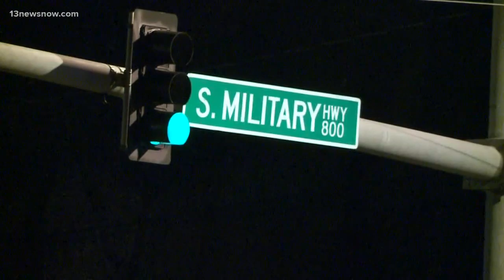2 dead, four hurt in South Military Highway crash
A driver and a pedestrian were killed in a crash on S. Military Highway.